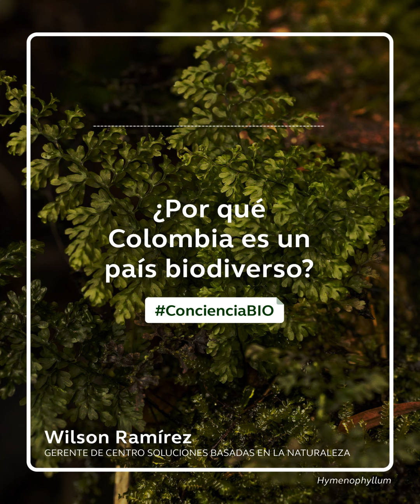¿Por qué Colombia es un país biodiverso? Wilson Ramírez